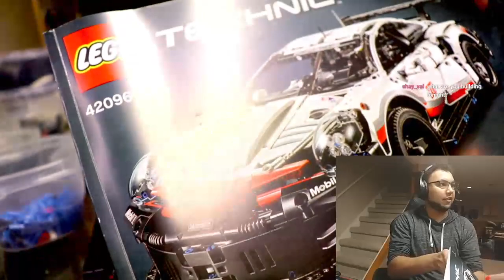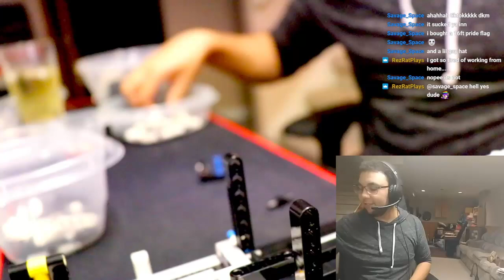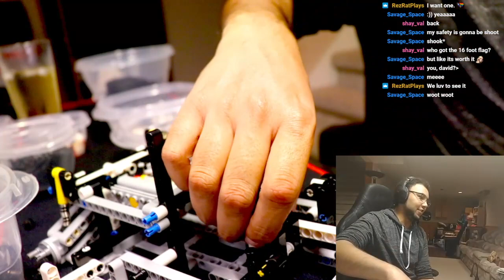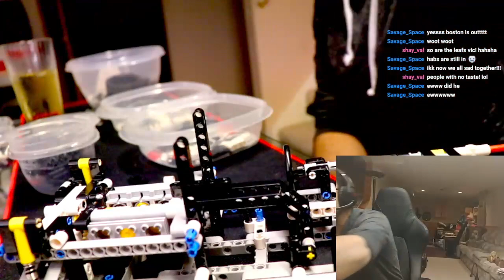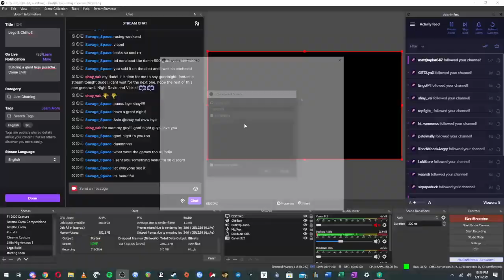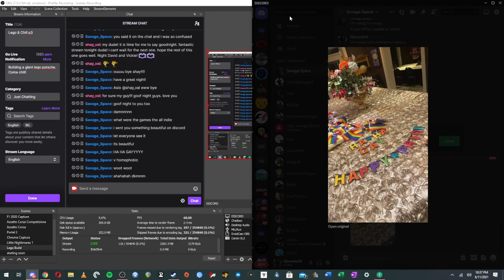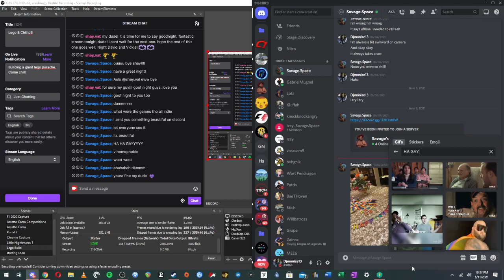Lego & Chill p3